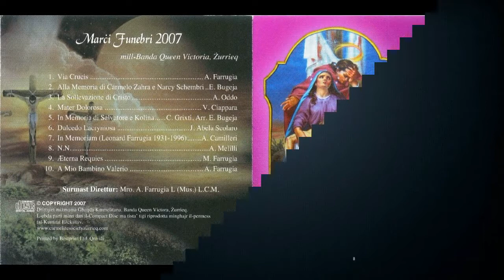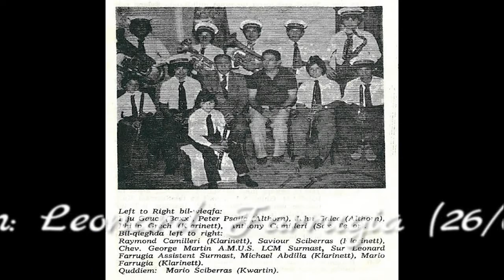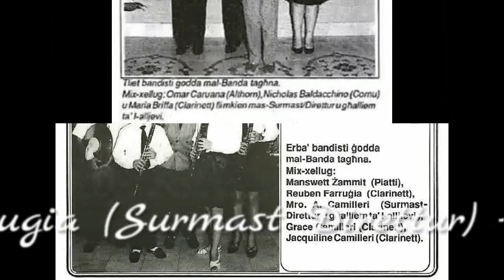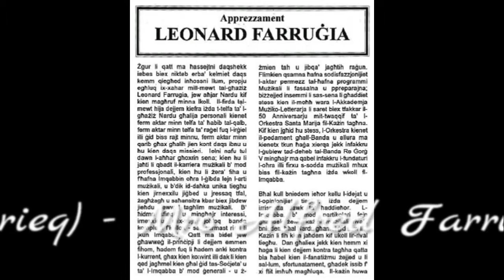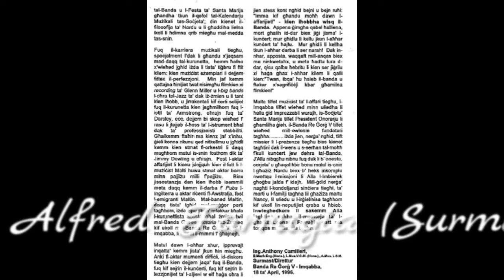In Memoriam LEONARD FARRUGIA Marcia Funebre 2006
Marċ Funebri li kkomponejt fl-2006, iddedikat lill-ewwel għalliem mużikali tiegħi Leonard Farruġia.

Qiegħed jew ma qiegħedx f'kull ritratt inkluż, hemm dejjem il-preżenza ta' Nardu li bil-ħila u l-kariżma unika tiegħu (bħala għalliem tal-mużika kif ukoll bħala mużiċist) kien jirnexxielu jwassal kull student tiegħu fl-għola livell li kien ikun kapaċi jasal. B'hekk kien uniku għax f'kuntest ta' dixxiplina mużikali, dejjem wera t-triq lill-istudenti tiegħu mingħajr ma qatt impona xejn fuq ħadd. u dan nista' nixhdu jien personalment.

Ir-recording huwa meħud mis-CD "Via Crucis" li l-Banda "Queen Victoria" taż-Żurrieq, taħt id-direzzjoni ta' Mro. Alfred Farruġia, ippublikat fl-2007.

.biex żgur ma ninsew qatt lil għażiż Nardu u lill-għeżież kollha li jidhru fir-ritratti iżda li llum m'għadhomx magħna. RIP.